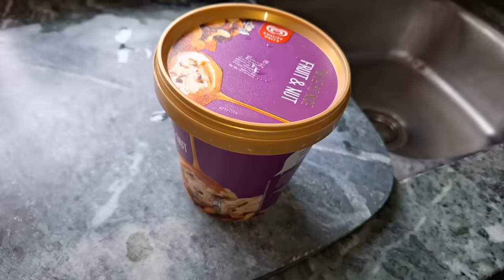আজ আমিষ🍗 জামাই ষষ্ঠী পালন করলাম 🫠শশুর মশাই শাশুড়িমাকে দিল সোনার পলা বাঁধানো Bangla Vlog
আজ আমিষ🍗 জামাই ষষ্ঠী পালন করলাম 🫠শশুর মশাই শাশুড়িমাকে দিল সোনার পলা বাঁধানো